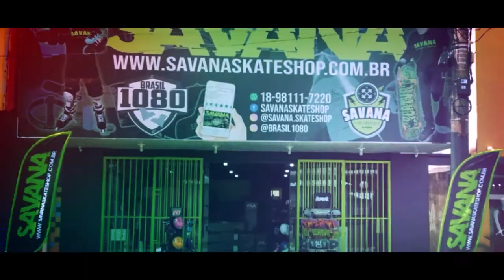Savana Motivação com a melhor patinadora do mundo Fabiola da Silva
Savana Skateshop é a maior e a Melhor loja do Brasil no seguimento Inline a 21 anos com você. Pensou em patins, pensou

A Savana oferece várias formas de pagamento. Escolha a melhor para você:
1. Cartão de crédito
Com cartão você tem a opção de parcelar suas compras em até 12x
2. Boleto Bancário
Válido somente para as compras à vista
3. Depósito Bancário ou Transferência